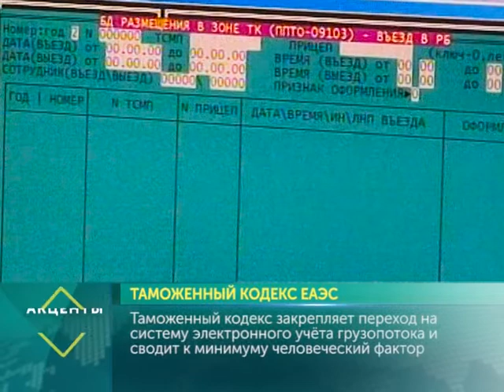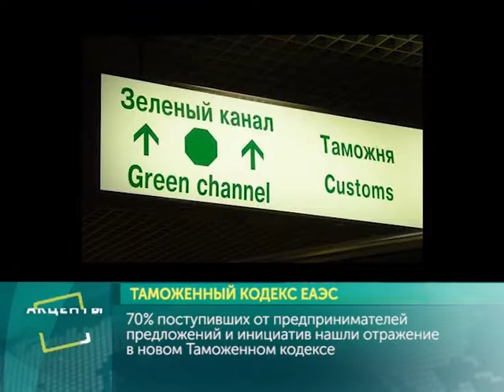АКЦЕНТЫ. Таможенный кодекс ЕАЭС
Новый Таможенный кодекс ЕАЭС вступит в силу в 2018 году.
ЕАЭС — международное интеграционное экономическое объединение, функционирующее с 1 января 2015 года.
Таможенный кодекс ЕАЭС идет на смену действующему с 2010 года кодексу Таможенного союза.
Таможенный кодекс закрепляет переход на систему электронного учёта грузопотока и сводит к минимуму человеческий фактор.
Таможенный кодекс укрепит интеграцию, оживит торговлю и сэкономит ресурсы бизнеса стран ЕАЭС.
70% поступивших от предпринимателей предложений и инициатив нашли отражение в новом Таможенном кодексе.